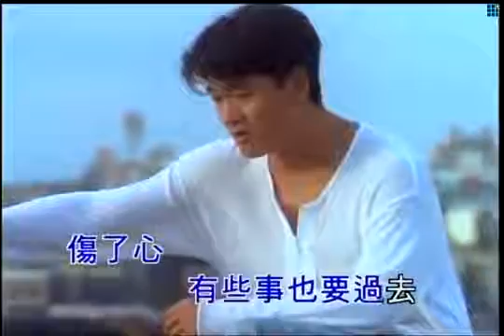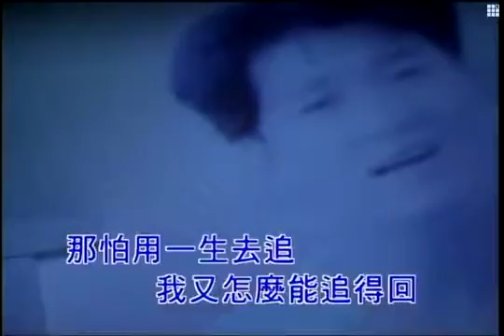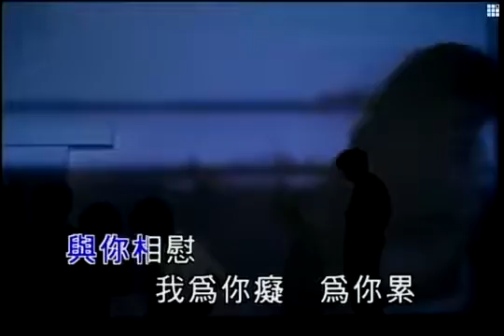Châu Hoa Kiện - 周华健 爱相随